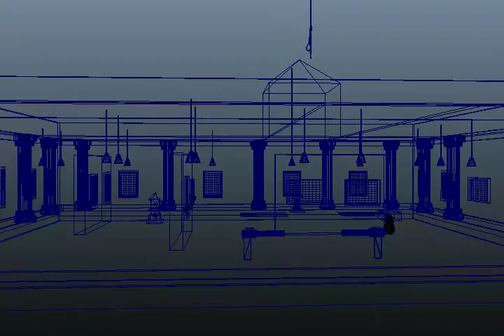SACKHEIST (2012 - Myotis Ending)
Two professional thieves race to snatch a rare diamond, but they unexpectadly cross paths during the heist.